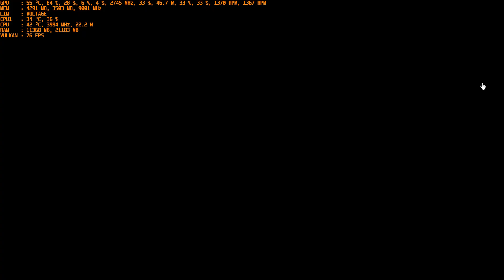Red Dead Redemption 2 Intel i5 12400f and RTX 4060 Ti 16GB RAM SSD M.2